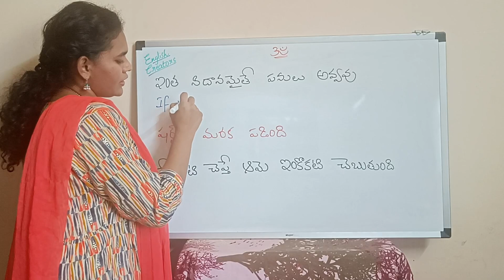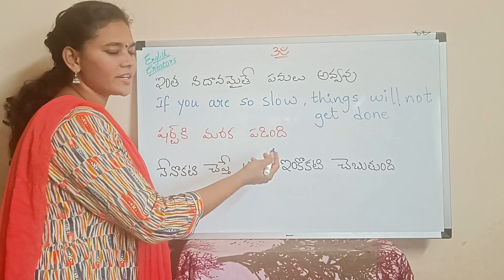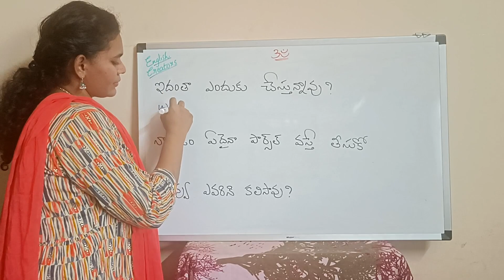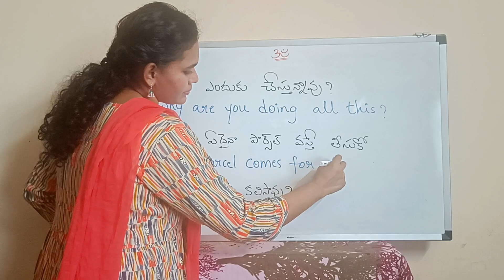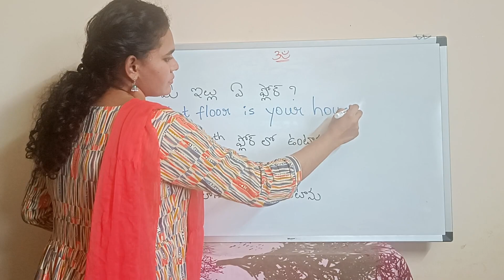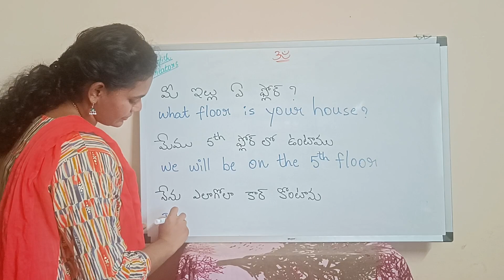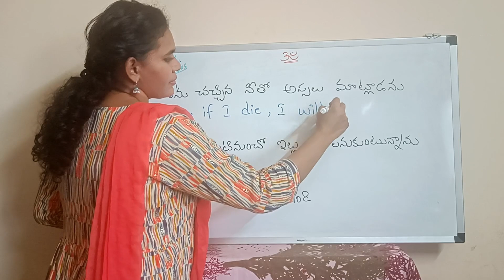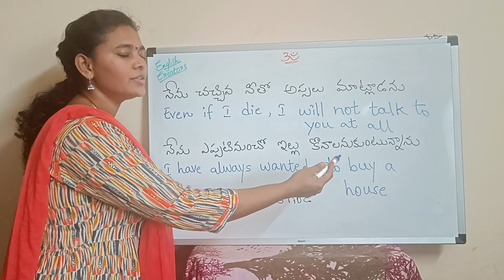Daily used EnglishSentences#42|Learn English through Telugu|Spoken English in Telugu|EnglishCreators